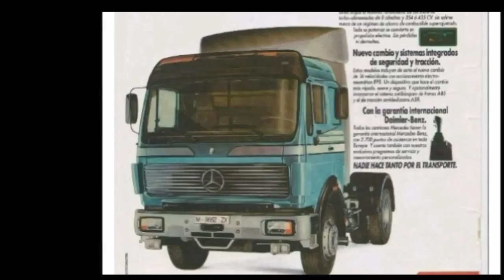Mercedes NG - SK - Actros teil T.I.R 1982 - 2022